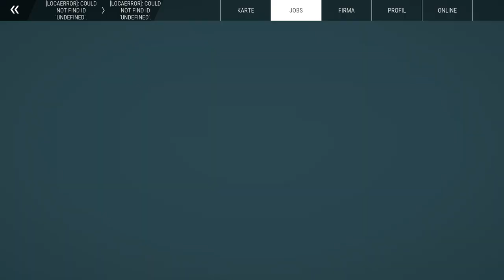Bau -Simulator | Folge 1 | Es werde Licht | Neues Projekt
Es ist Zeit für ein neues Projekt auf meinem Kanal..und da mich Baumaschinen als Kind schon faszieniert haben..dachte ich mir der Bau Simulator is da grade richtig..

Über diesen Link kommt ihr direkt zu meiner Pay Pal Spendenseite..

Jeder Euro wird in neue Projekte investiert..

Vielen Dank